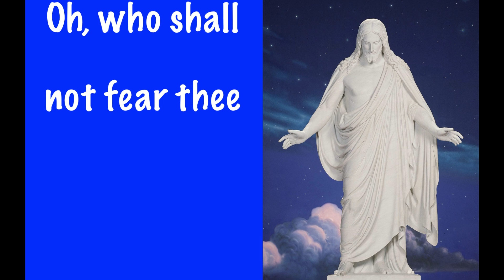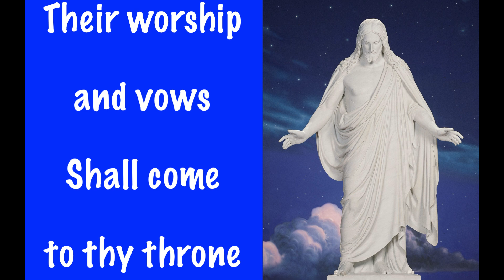How Wondrous and Great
Vocalist:  Henry U. Onderdonk
Arrangement: K.D. Christensen